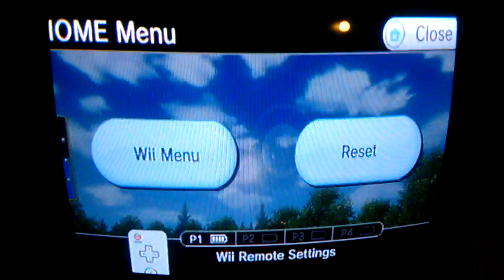Wii Sports Golf Direct Hole in One Hole 2